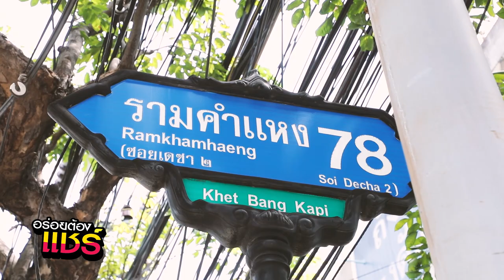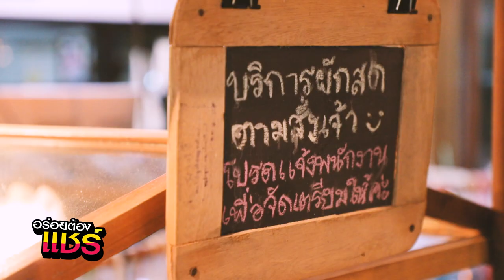อร่อยต้องแชร์ EP.163 | ร้านอร่อยต้องจัดหนัก ย่าน "รามคำแหง - สัมมากร"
ตั้มซ่าส์ -  แอมแปร์  คู่หูสายกินจาก อร่อยต้องแชร์
พาไปหาของกินของอร่อย ย่านรามคำแหง - สัมมากร บอกเลยเด็ดจริงแต่ละร้าน

เริ่มที่ร้านแรก "ร้านบะหมี่เป็ดย่างพงษ์กี่" เปิดมานานกว่า 30 ปี ที่นี้บอกเลยว่า
น้ำราดบะหมี่ เด็ดมาก หอม รสชาติกลมกล่อม ไม่หวานมาก แถมเนื้อเป็ดนี้มี
ความแน่น นุ่มอร่อย
พิกัด :รามคำแหง 78

ตามมาด้วยร้าน 2  : ร้าน duck you caferista ร้านลับที่แบบว่าเหมือนทะลุมิติมา
เพราะเป็นร้านที่อยู่หลังร้านบะหมี่เป็ดพงษ์กี่จ้าาา เป็นลูกชายเจ้าของร้านที่มาเปิด
แถมได้ดีกรีแชมป์ระดับลาเต้อาร์ตมาด้วย

และร้านที่ 3 :  ร้านม่านเมือง  ร้านอาหารเหนือที่อยู่ในหมู่บ้านสัมมากร บอกเลยว่าไม่
ต้องไปไกลถึงเหนือ อยู่ในกรุงเทพฯ ก็สามารถกินอาหารเหนือ รสชาติจัดจ้าน
และมีเมนูที่หลากหลายเรียกว่าครบเลย ดีงามจ้า
พิกัด :หมู่บ้านสัมมากร  ซอย 16
ติดตามรายการ อร่อยต้องแชร์ ได้ที่